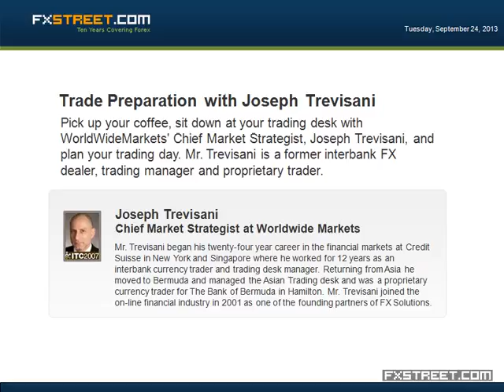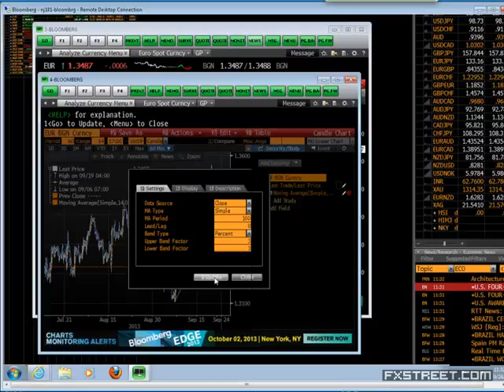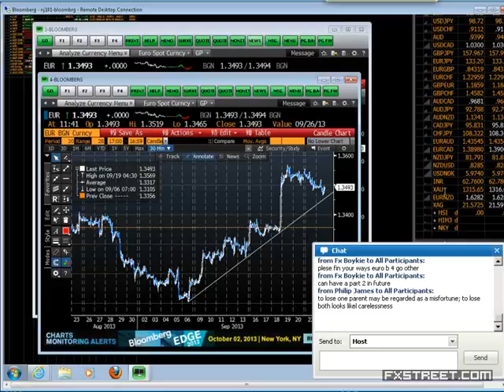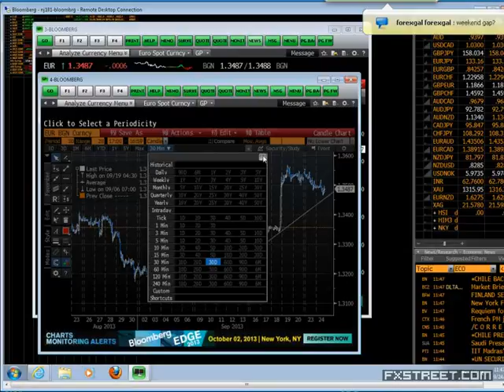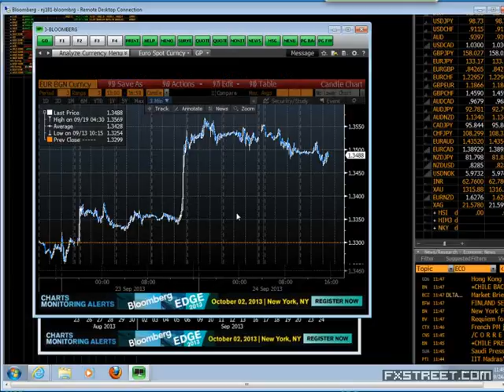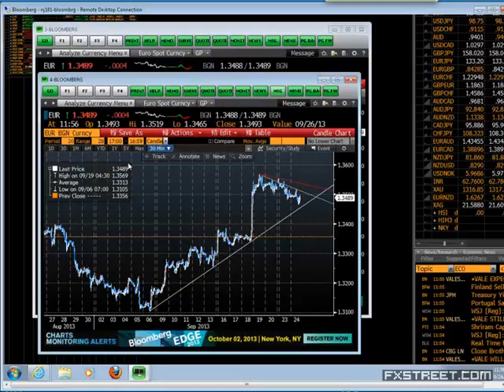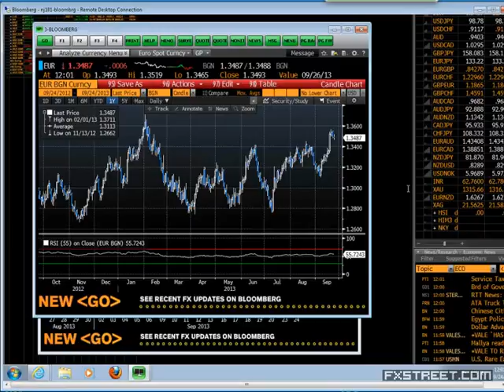Joseph Trevisani: Trade Preparation with Joseph Trevisani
Date of issue: 24 September 2013. Speaker: Joseph Trevisani. Pick up your coffee, sit down at your trading desk with WorldWideMarkets' Chief Market Strategist, Joseph Trevisani, and plan your trading day. Mr. Trevisani is a former interbank FX dealer, trading manager and proprietary trader. He will demonstrate the trade selection process he used every morning at Credit Suisse and the Bank of Bermuda. We will examine the major currencies, euro, yen, sterling, aussie, Swiss Franc and Canada for trading patterns, potential trade set ups, seek confirmations across time frames and indicators and place initial orders, stops and limits. We will also look at specific currency pairs requested by the audience.